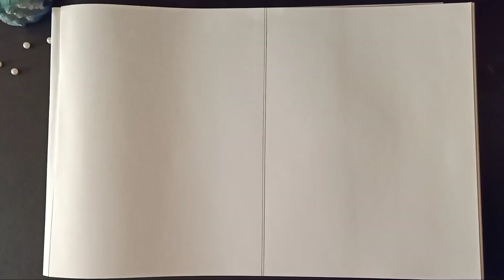Quarantine Drawing Competition Ultimate Fun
Hey, guys here is how a Quarantine Drawing Fun looks like. It’s could look like a drawing competition but it was ultimate fun. Who doesn’t like Drawing? Here we present how we all can make our quarantine time fun. Here we used, oil pastel colour. We did it for fun purposes. Hope you guys will love it. Have fun.